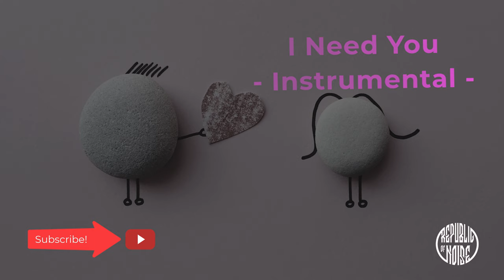I Need You (Instrumental)| Future Bass | COPYRIGHT FREE MUSIC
Are you looking for free music for your videos?❤️
We are releasing original songs